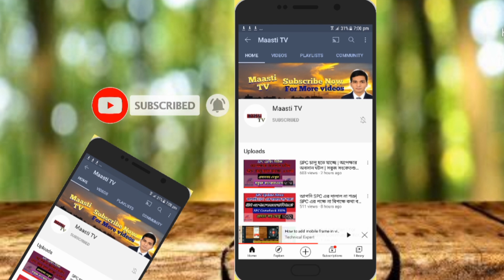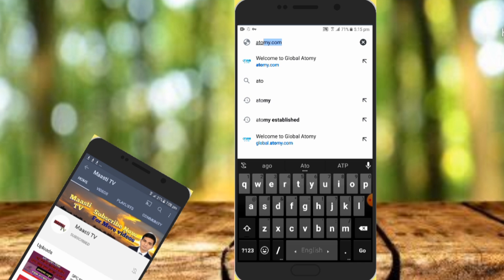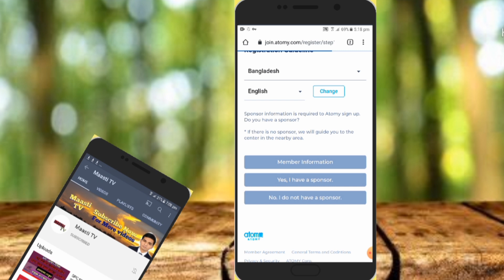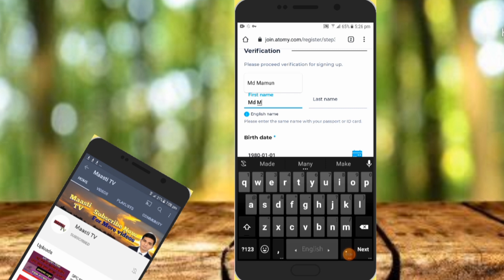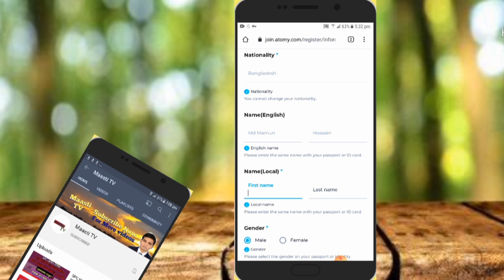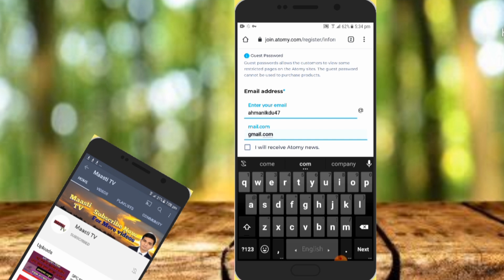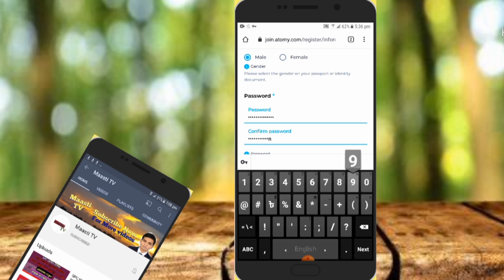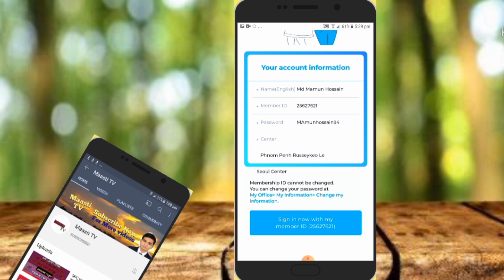Atomy Global Registration Process | How to Registration in Atomy global | Bangladeshi Community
কোন এপস অথবা সাইট প্রমোট করতে চাইলে যোগাযোগ করুন।